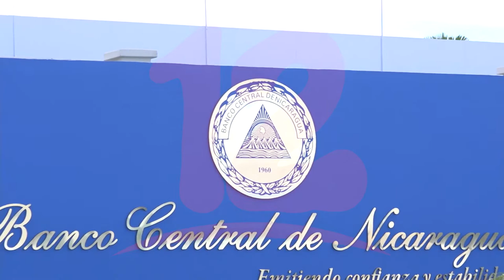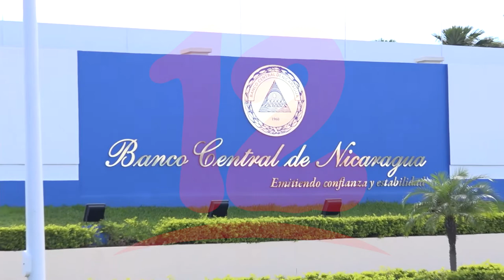Sigue incrementando la llegada de remesas a Nicaragua, reporta Banco Central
Noticias12Nicaragua Sigue incrementando la llegada de remesas a Nicaragua, reporta Banco Central.